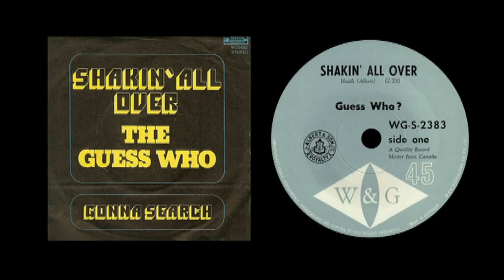Guess Who (aka: Chad Allan And The Expressions) - Shakin' All Over (1964)